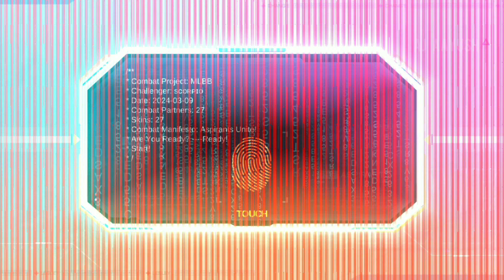Unbelievable! One Draw Lightborn Skin for Free | Aspirant Unite